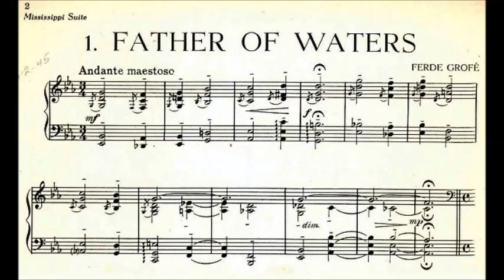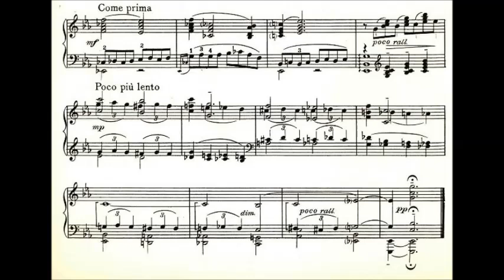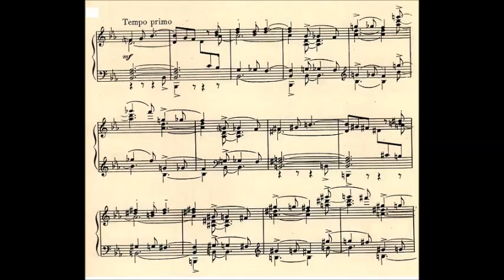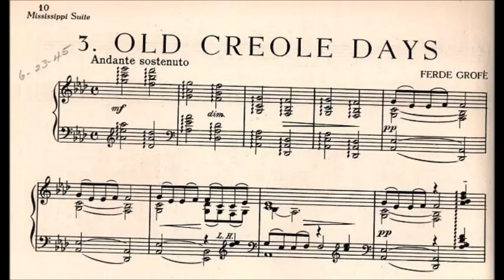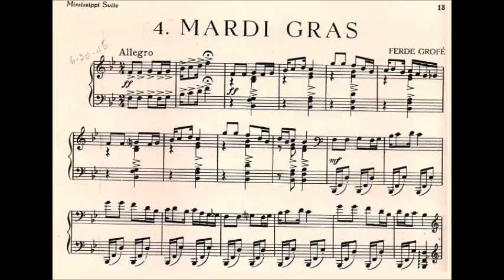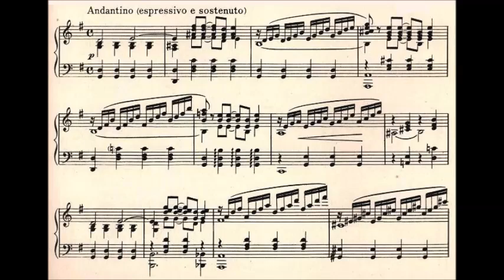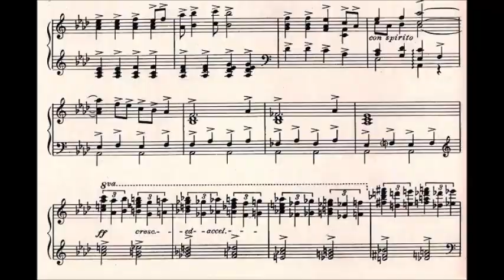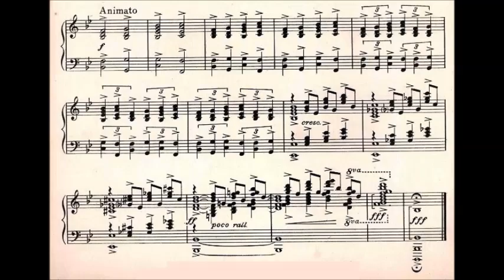Ferde Grofé - Mississippi Suite (1925)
Ferde Grofé (27 March 1892 – 3 April 1972) was an American composer, arranger and pianist. During the 1920s and 1930s, he went by the name Ferdie Grofé.

Mississippi Suite (Tone Journey) 1925

I. Father of the Waters – depicts the birth of the Mississippi River in the streams of Minnesota and the lands of the Chippewa Indians
II. Huckleberry Finn – based on the novel The Adventures of Huckleberry Finn by Mark Twain. A short piece ruminating on Huck's prankish nature.
III. Old Creole Days – Grofe's interpretation of spirituals sung by slaves on the plantations
IV. Mardi Gras – depicts Fat Tuesday in New Orleans.

 New York Philharmonic conducted by André Kostelanetz

The work was composed by Grofé in 1925 and first performed in the summer of that year by Paul Whiteman's orchestra at the Hippodrome Theatre, New York City.

Later, American lyricist Harold Adamson wrote words to music from the ballad theme of the suite's final movement. The resulting song was called "Daybreak". Frank Sinatra recorded "Daybreak" twice, once with Tommy Dorsey and his orchestra on July 1, 1942, and nineteen years later, on May 2, 1961, for the album called "I Remember Tommy". (See under Adamson at  Mississippi Suite incorporates elements from the Gershwins (which Grofe had arranged for) as well as Copland, making this a good example of 'American' classical music.